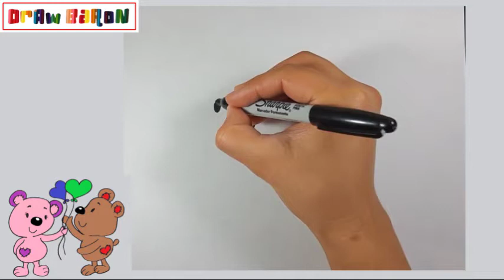How to draw easily BEARS FOR VALENTINE'S DAY step by step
DrawBaron
Како цртати
ho hohela joang
ڪئين ٺاهيو
வரைவது எப்படி
jak kreslit
ఎలా గీయాలి
nasıl çizilir
як намалювати
indlela yokudweba
indlela ukudweba
እንዴት እንደሚሳል
كيف ترسم
Ինչպես նկարել
necə çəkmək
nola marraztu
কিভাবে আকে
як маляваць
kako crtati
как да рисувам
ಹೇಗೆ ಸೆಳೆಯುವುದು
com dibuixar
сурет салу
sa unsa nga paagi aron sa pagkalos
mmene kudzatunga
如何画
如何畫
nzira yekukwevera
කොහොමද අඳින්නේ
그리는 방법
kako nacrtati
çawa bikujin
hvordan man tegner
ako kresliť
kako narisati
Kiel desegni
kuidas joonistada
Paano Gumuhit
kuinka piirtää
como deseñar
sut i dynnu
როგორ დავხატოთ
איך לצייר
hogyan rajzolj
esi ise
ווי צו ציען
cara menggambar
描く方法
cara nggambar
របៀបគូរ
ວິທີການແຕ້ມ
duci
kā zīmēt
kaip piešti
wéi zeechnen
како да црташ
എങ്ങനെ വരയ്ക്കണം
kif tfassal
me pehea ki te utu
कसे काढावे
хэрхэн зурах
څنګه رسم
چطوری طراحی کنیم
jak narysować
ਕਿਵੇਂ ਖਿੱਚਣਾ ਹੈ
кантип тартат
cum să atragă
как нарисовать